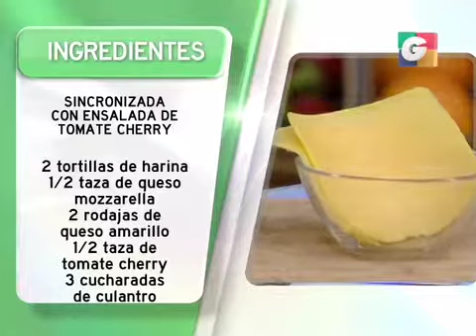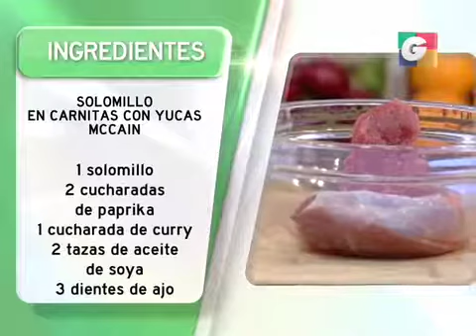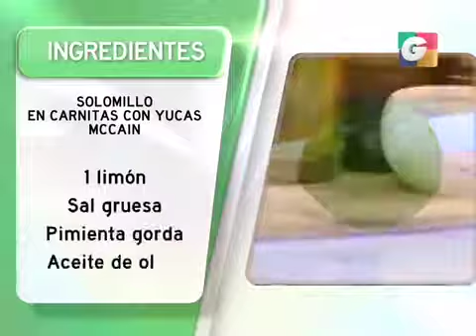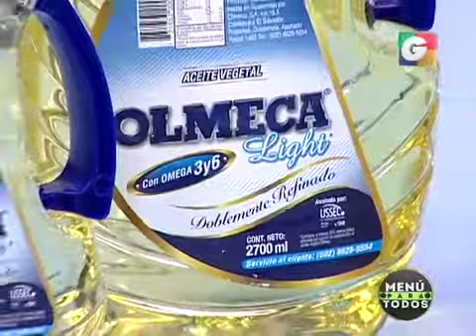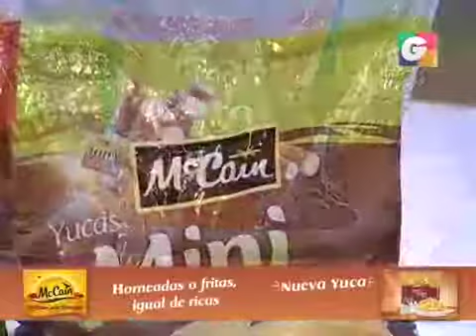Programa 08 Mayo